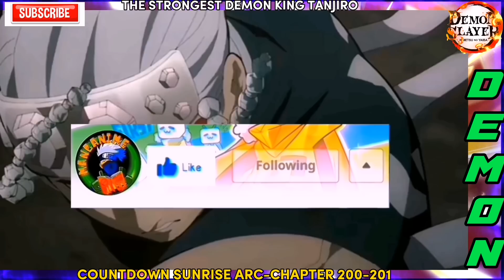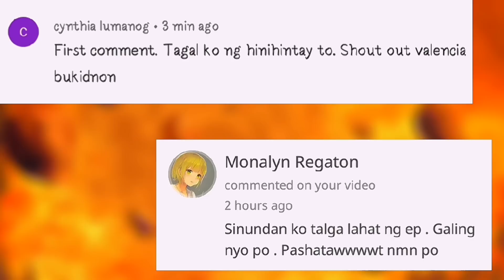ANG BAGONG DEMON KING‼️TANJIRO THE STRONGEST‼️ Demon Slayer Sunrise Countdown Arc Chapter 200-201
Support my other SOCIAL MEDIA!!